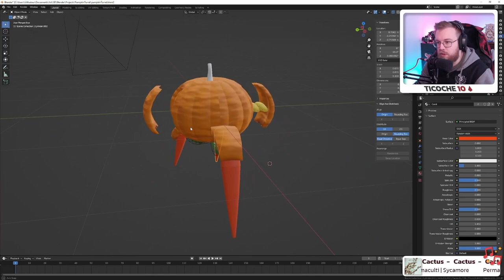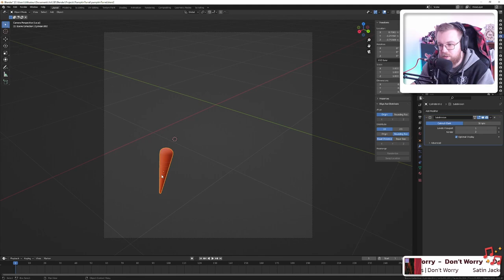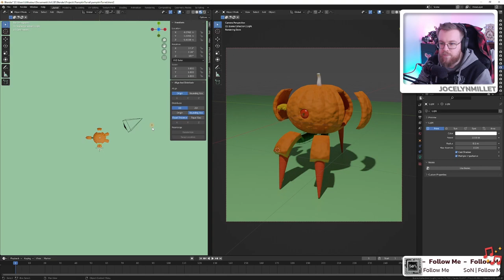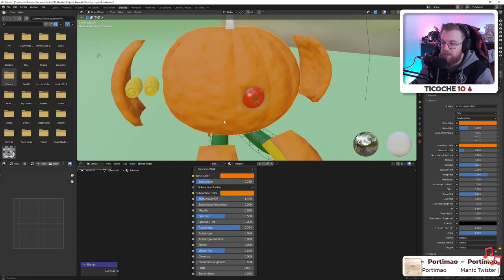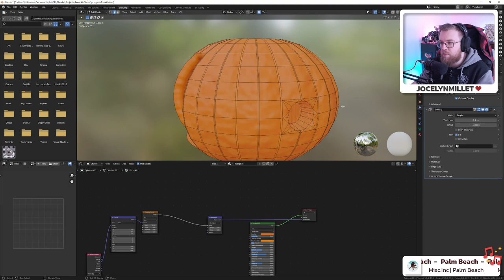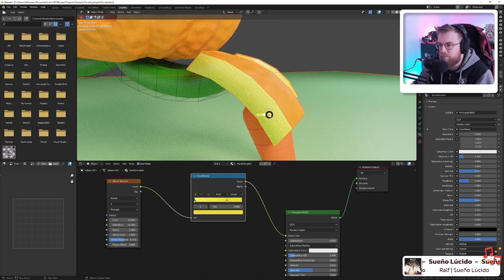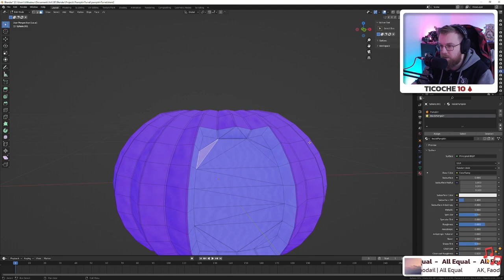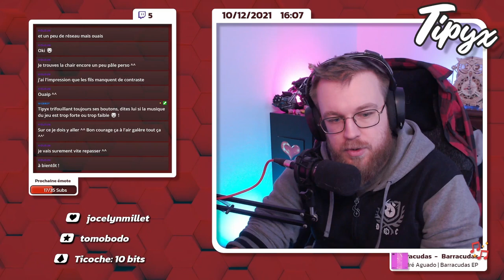Art - 3D - 10/12/2021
Désolé pour le son coupé sur les dernières minutes du live :D